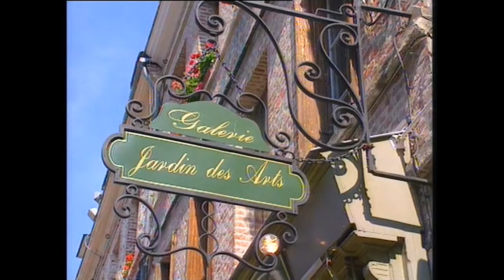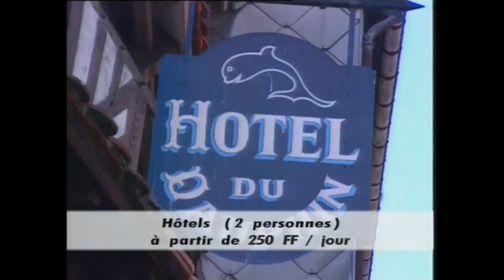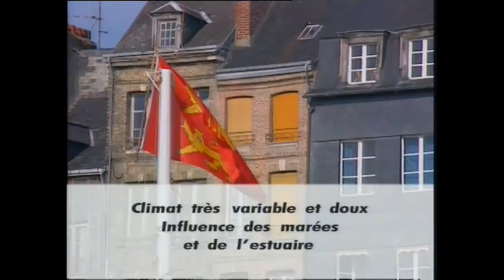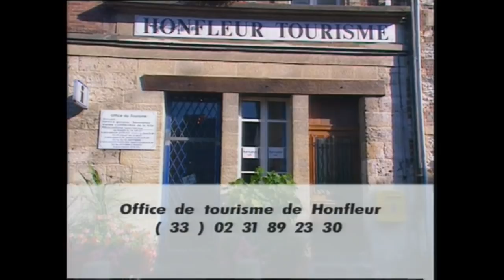Grand Tourisme - Honfleur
Reportage tourisque, sur les meilleurs spot à faire